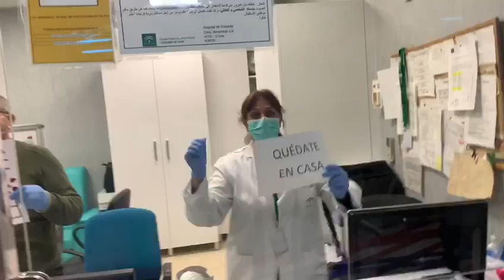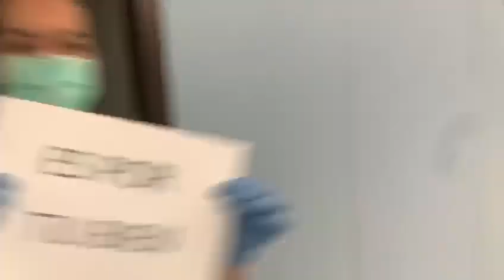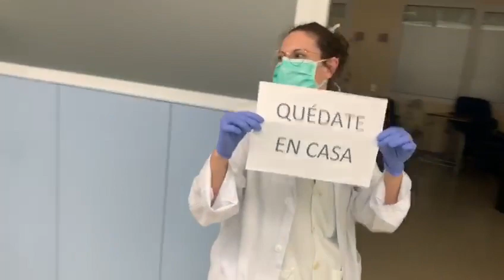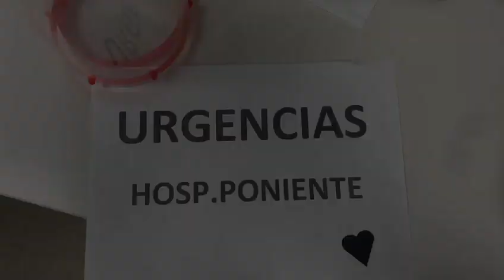Profesionales de Urgencias HPoniente con quédateencasa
Al ritmo de Ariel de Cuba con su canción: "Quédate en casa", profesionales de @UrgPoniente del HPoniente nos transmiten su FUERZA y nos recuerdan la importancia de seguir las indicaciones del Ministerio y la @saludand para lograr vencer esta batalla QuedateEnCasa 👏👏👏💪💪💪